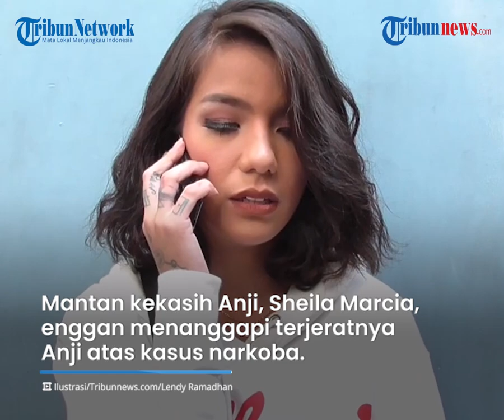Enggan Berkomentar Mengenai Kasus Narkoba Anji, Begini Alasan Sheila Marcia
TRIBUN-VIDEO.COM - Mantan kekasih Anji, Sheila Marcia juga enggan menanggapi terjeratnya pelantun lagu berjudul Dia tersebut atas kasus narkoba.

"Aku engga mau komentar sepatah apapun," tulis Sheila Marcia ketika dihubungi awak media lewat pesan singkat, Minggu (13/6/2021).

Sheila Marcia enggan menanggapi penangkapan Anji eks Drive saat ini karena menjaga anaknya.

"Aku mau jaga anaknya soalnya," ucapnya.

Diketahui, Anji eks Drive sempat memiliki hubungan dekat dengan Sheila Marcia sekitar tahun 2009.

Pemeran Luna dalam film Cahaya Mentari (2019) itu melahirkan seorang anak pada 24 Februari 2010.

Pada 9 April 2010 diketahui, ayah biologis dari anak yang dilahirkan Sheila Marcia adalah Anji eks Drive.

Musisi Anji eks Drive ditangkap Satuan Reserse Narkoba Polres Metro Jakarta Barat, di studionya di kawasan Cibubur, Jakarta Timur, Jumat (11/6/2021) pukul 19.30 WIB.

Polisi mengamankan barang bukti narkotika jenis ganja, serta diduga barang bukti narkotika lainnya dari Anji eks Drive.